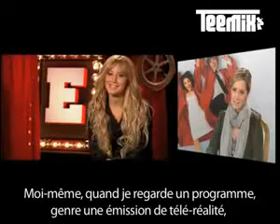HSM3 - Teemix Interview - Ashley Tisdale - Part 1!!!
Ashley Tisdale is interviewed by Teemix about HSM3!!!